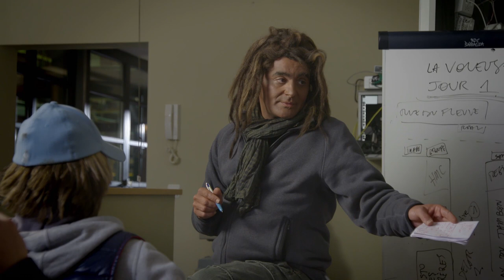La Veille... du Premier Jour de Tournage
Capsule diffusée lors de la 4è Cérémonie des Magritte du Cinéma sur BeTV
Dans tous les rôles : Laurent Capelluto
Ecrit, réalisé et produit par Manu Coeman
Image : Sacha Wiernik
Montage : Benoit Baudson
Assistant-Camera : David Van Berg
Stagiaire Image : Kevin Szmir
Son : Olivier Philippart
Maquillage & Coiffure : Nathalie De Hen
Stylisme : Nathalie Lermytte
Assistante Stylisme : Chloé Thielemans
Electros : George Bulterys, Abdel Mouhssin, Denis Liégeois
Assistantes de Production : Aurélie Leempoel & Marine Deliens
Graphisme, Etalonnage, Composition : Julien Coibion
Matériel Image : Eye-Lite